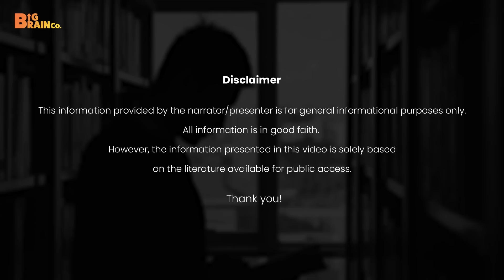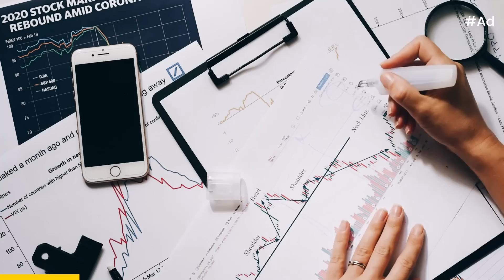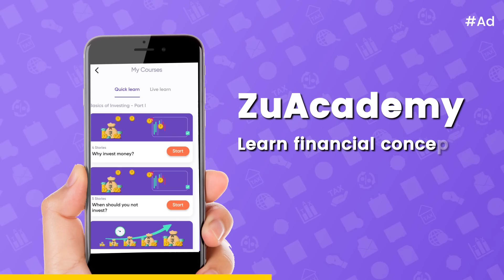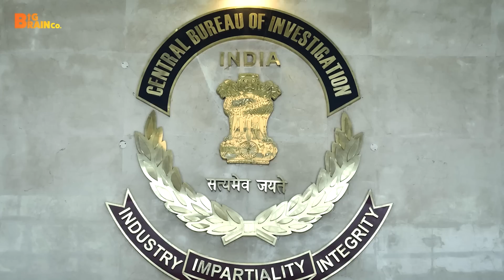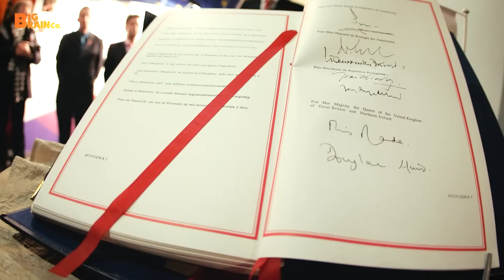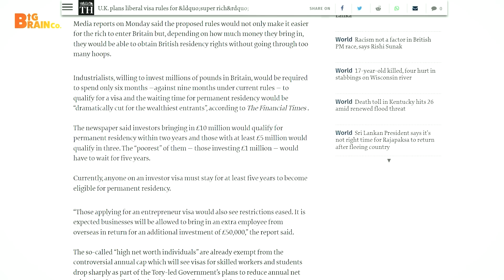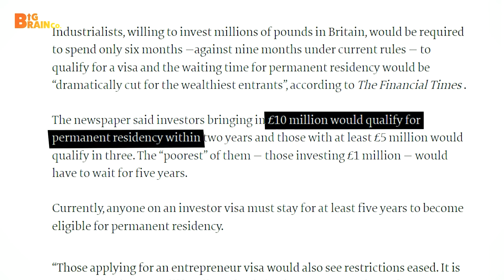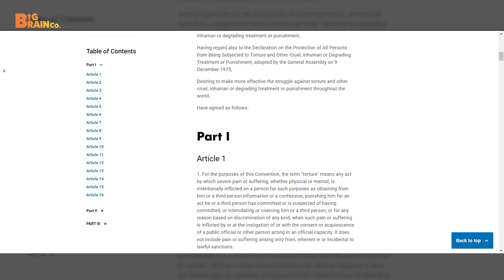Why do INDIAN Scammers Never get Caught? | RAAAZ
Most of the fraudsters flee to foreign countries after committing frauds so huge, the entire legal system of a nation starts looking for them. Except for the other countries, Britain has always been that one dear place where criminals and fraudsters choose to run away. The complexity of extradition policy in Britain helps stay these offenders at bay from the reach of Indian law.
In this video, we dive into the real reasons why Britain attracts such fraudsters.